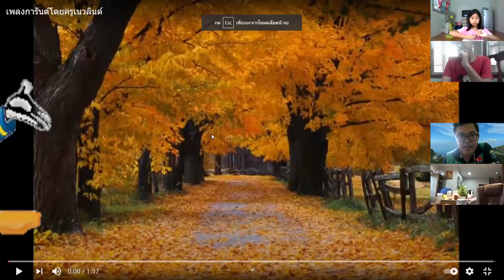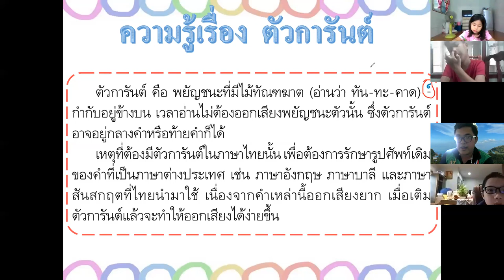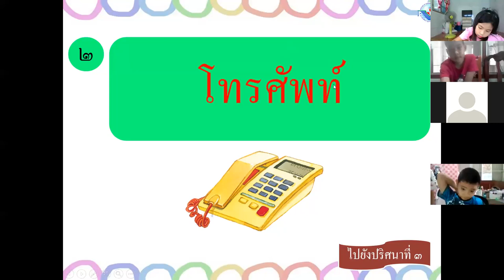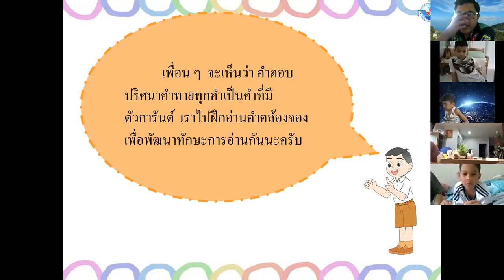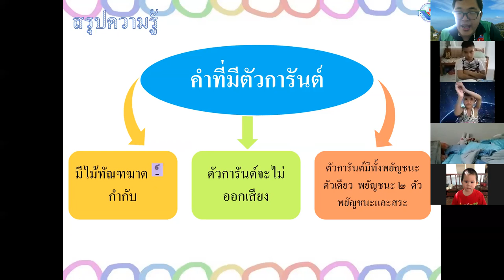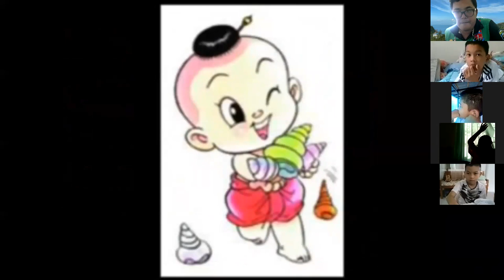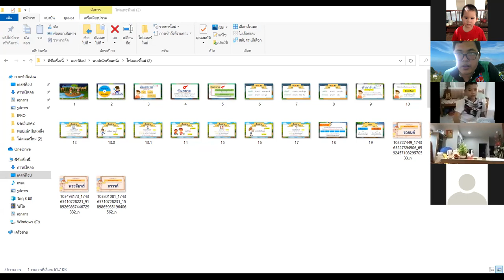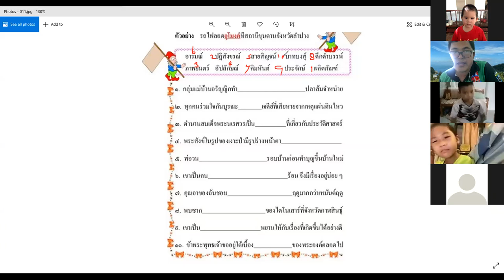ภาษาไทย ป.3 วันที่ 10 ส.ค. 64